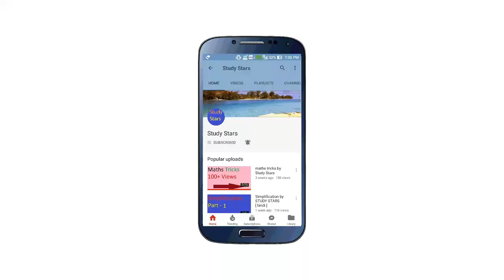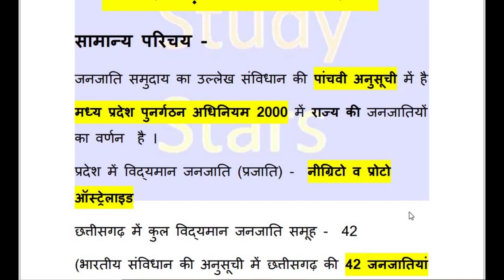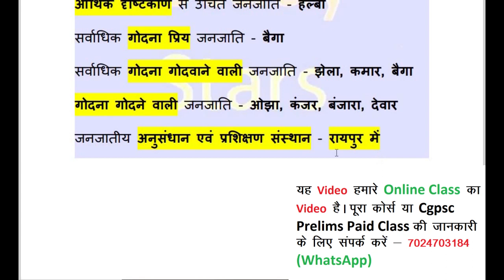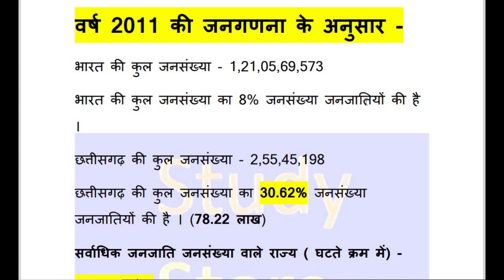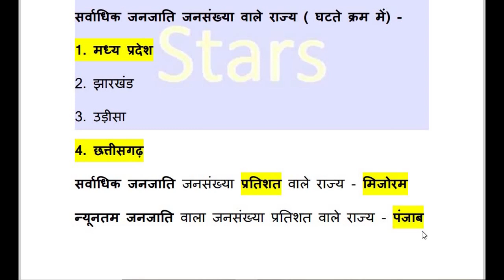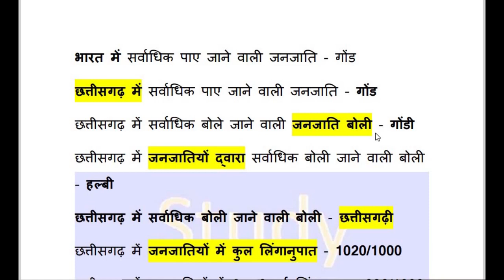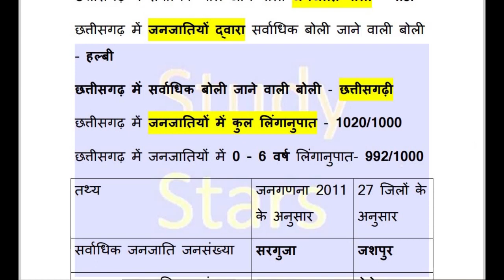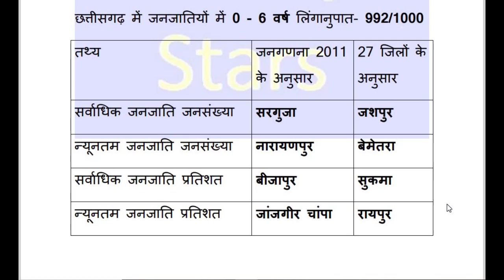Chhattisgarh ki janjati // cg ki janjati by STUDY STARS [ hindi ]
is video me humne chhattisgarh ki janjati se sambandhit samany parichay ke bare me btaya hai.